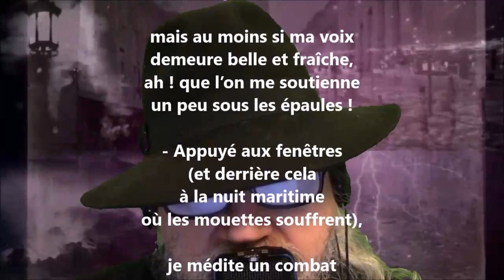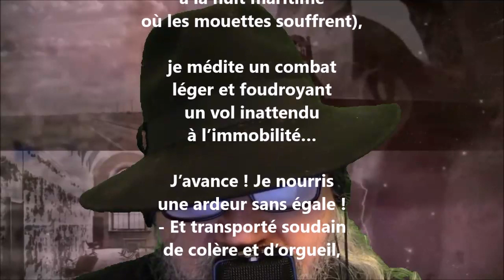Défaite - Odilon-Jean Périer lu par Yvon Jean